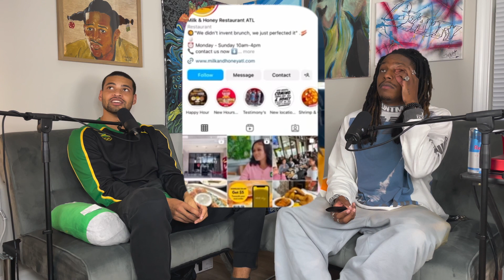KEITH LEE EXPOSES ATL RESTAURANTS - Dumb Funny Special